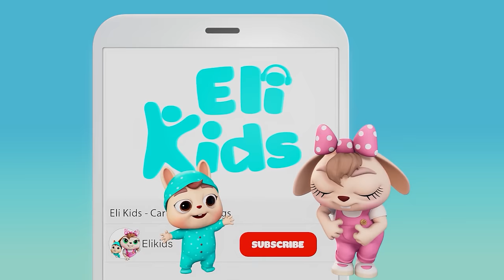When Dad Works From Home | Fun With Dad | Eli Kids Songs & Nursery Rhymes